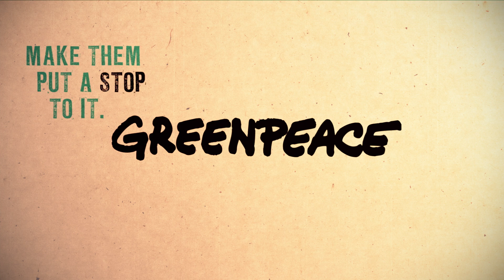What secrets lurk in your tin of tuna?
Success: Princes changed their tuna! But what about John West?

After tens of thousands of Greenpeace supporters' emails and phone calls, Princes announced that they will stop using one of the worst fishing methods which kills much more besides tuna - including sharks, turtles and possibly dolphins. And Asda have now improved their tuna policies too.

But, how about John Worst, er, sorry, John West? It's now the worst tuna supplier in the UK, killing sharks and more to bring you their 'sin in a tin.'

Email John West to get them to stop Fad fishing now